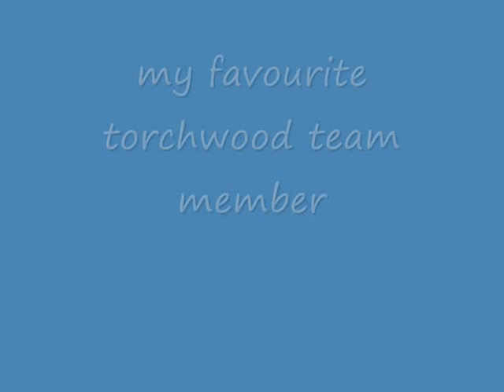torchwood shes so lovely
cool love vid